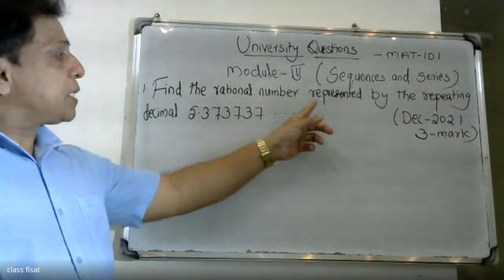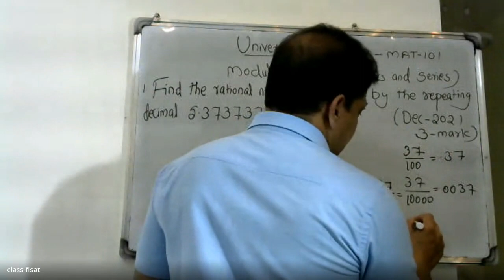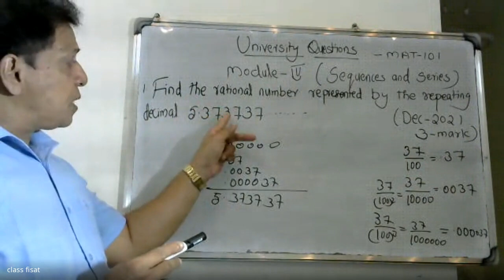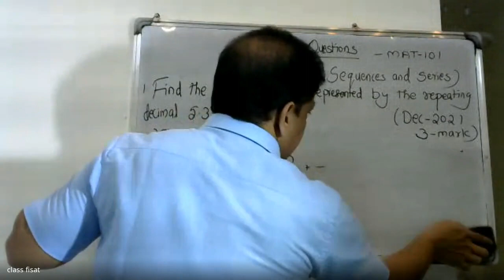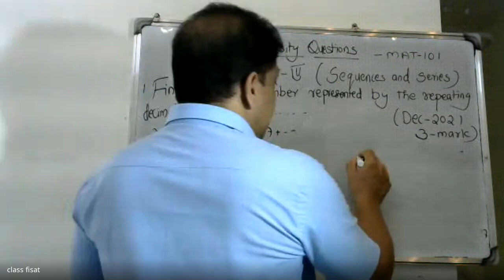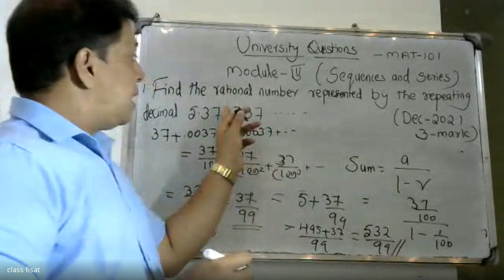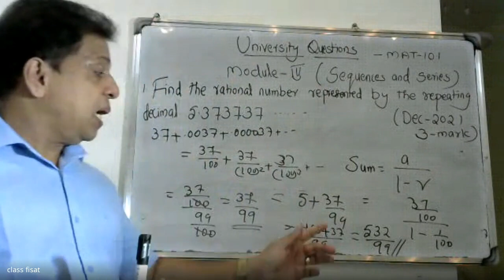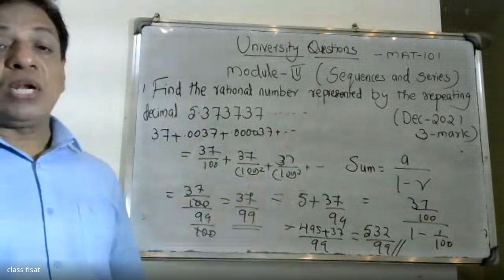UNIVERSITY QUESTION-1 IMOULE 4 - SEQUENCES AND SERIES I MAT 101|2019 SCHEME|BTECH KTU I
# SEQUENCES AND SERIES MODULE-4UNVERSITYQUESTIONS
This video lecture of Convergence of sequences and series, convergence of geometric series and p-series(without proof), test of convergence (comparison, ratio and root tests without proof); Alternating series and Leibnitz test, absolute and conditional convergence